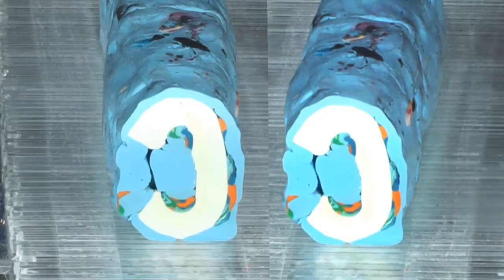6th Demo - Letter C Rotation Cal Arts Sept 15th 2022